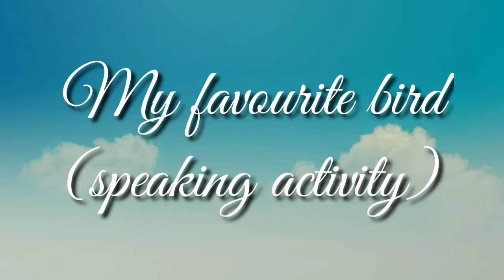My favourite bird|Speaking activity on Favourite Bird|Show and Tell on favourite bird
My favourite bird|Speaking activity on Favourite Bird|Show and Tell on favourite bird|Grade 3 speaking activity